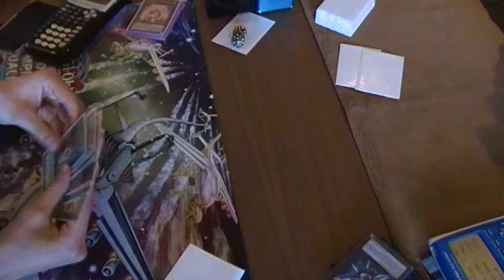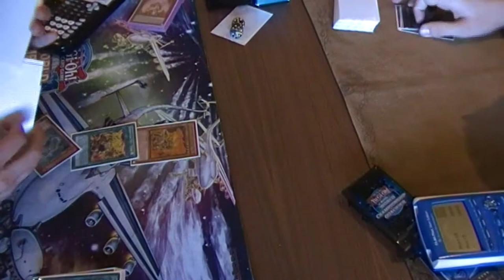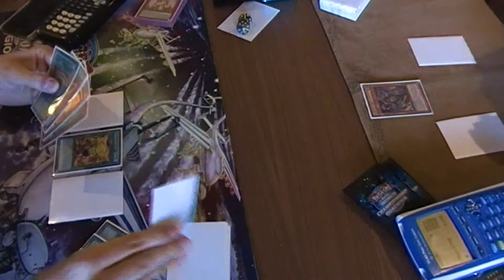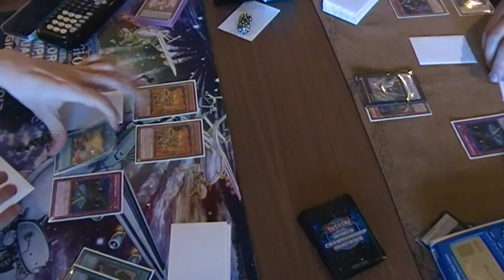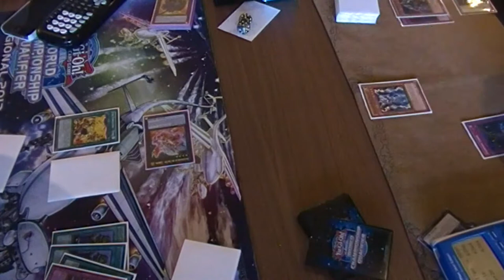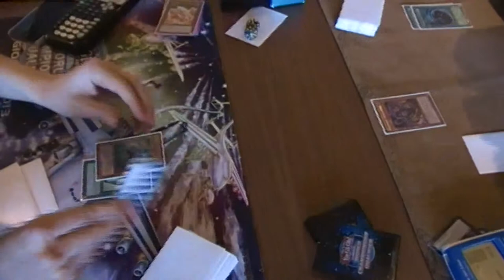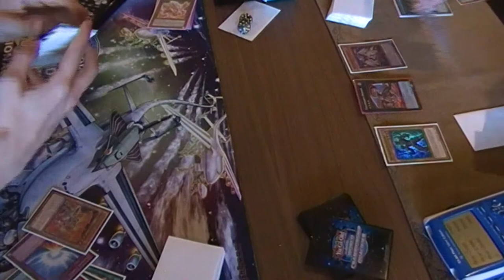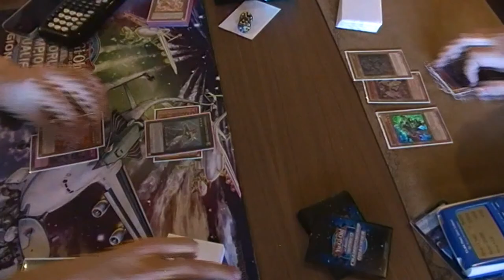ARG Vegas Full Match 2: Evilswarm vs. Fire Fist HD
The only proxy used in this video is Reborn Tengu from the Fire Fist player. Anthony Eckroth is playing Evilswarms in this match. He ended up getting 3rd at that event.